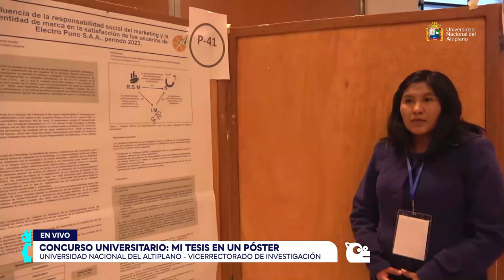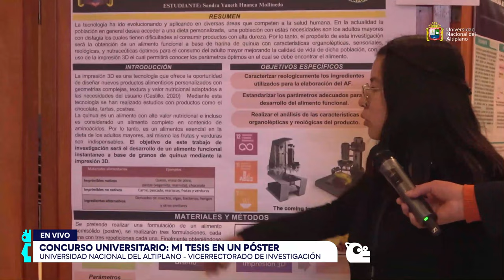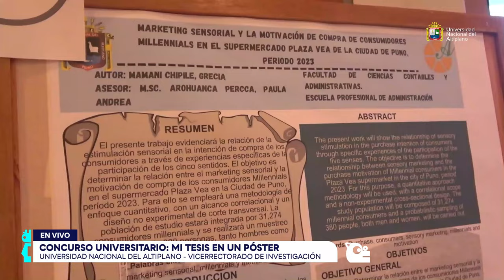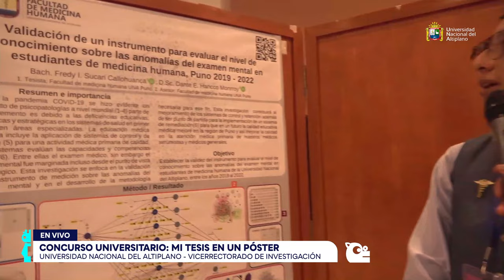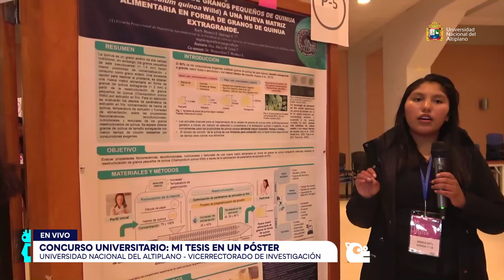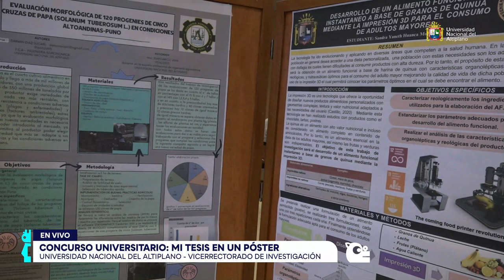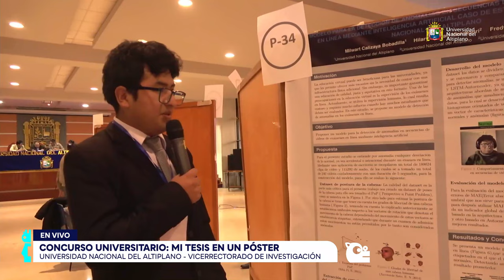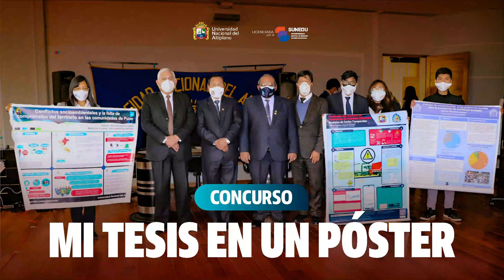🔴 EnVivo 📣 Concurso "Mi Tesis en un Póster"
📣 La Universidad Nacional del Altiplano Puno mediante el Vicerrectorado de Investigación desarrolla el concurso "Póster Científico".
📌 Sala de Grados Edificio de Administración (Av. El Sol N°329)